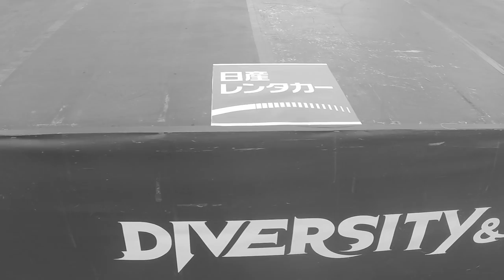【Double Dutch TV】REGSTYLE"Diversity&works.@沖縄アメリカンヴィレッジ"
Professional Double Dutch Team "RESTYLE"